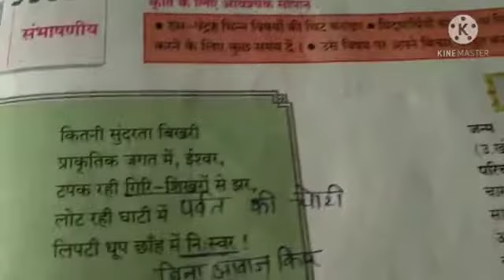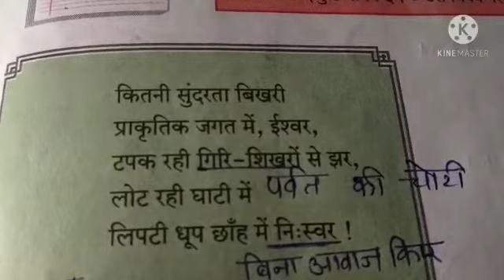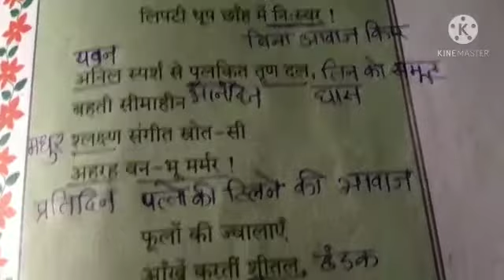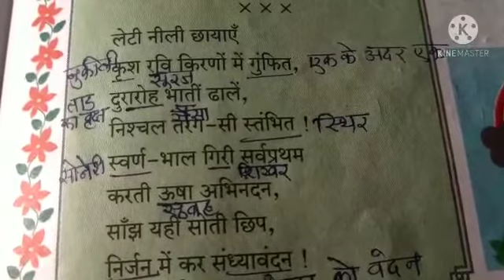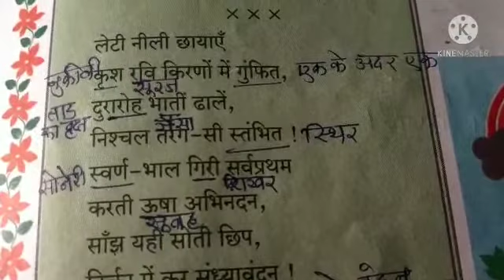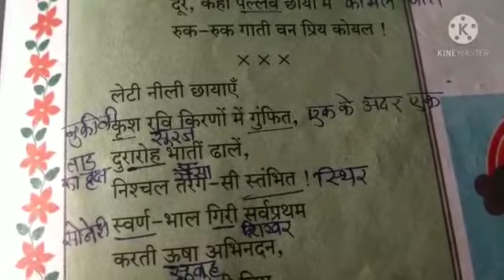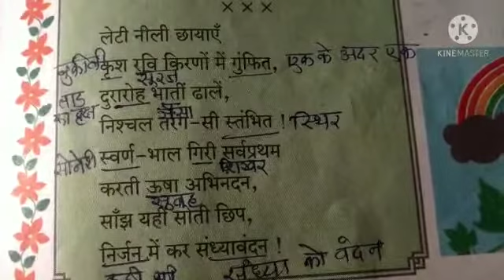HERA ENGLISH SCHOOL STD. IX (HINDI) ONLINE CLASS